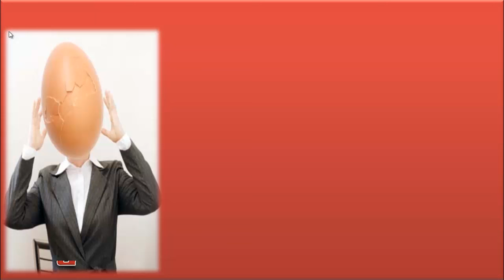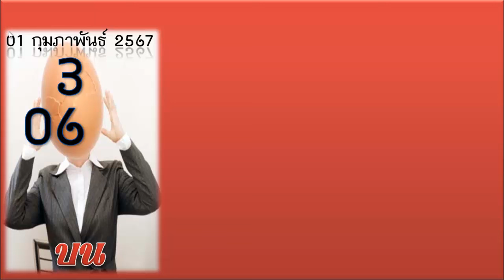ไทย เคล็ดลับ@๓๕๙*๔๓ ข้างบน 3ตัวล่างตรงๆ ชุดเดียว งวดลุงแคราย#บนอย่างเดียว#1 มีนาคม 2567